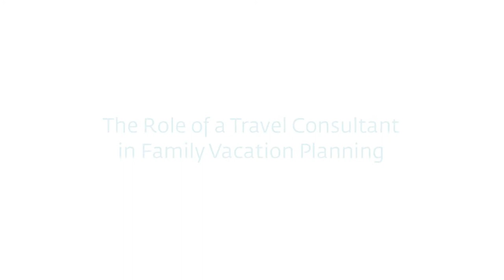Julia Douglas on Advising Jetsetters by Creating Exceptional Travel Experiences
The holidays represent a wonderful time for busy families to reconnect while experiencing an exciting new destination together. Julia Douglas, President of Jet Set World Travel, sits down with Life, Optimized and provides insight on current trends in luxury travel and family vacation planning. In the era of online travel booking and daily deal travel sites, Jet Set World Travel provides busy executives and entrepreneurs with a customized travel vision and creates experiences that are both effortless and inspiring. If you are interested in preparing your 2014 travel plans, watch Julia's video interview to learn about the latest travel trends and the role of a travel consultant.